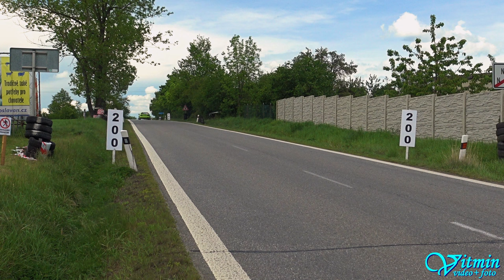CRASH - Miloš Nováček - Honda Civic VTI - 43. Zámecký vrch Mann-Filter 2024 - Náměšť nad Oslavou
Miloš Nováček si s vozem Honda Civic VTI dojel v neděli pro vítězství ve třídě S1-1600 v závodech do vrchu 43. Zámecký vrch Mann-Filter 2024 v Náměšti nad Oslavou. V sobotním závodě ho, bohužel, potkala mírná nehoda, a ta ho stála drahocenný čas a následně dobré umístění.